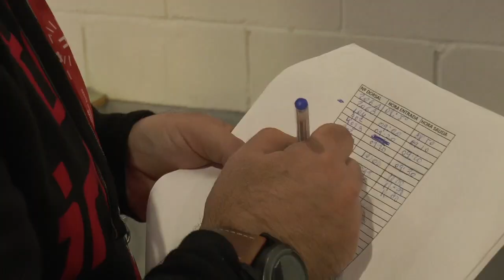Nerva, punto de paso y avituallamiento de la HUEX NON STOP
Este vídeo trata de: Nerva, punto de paso y avituallamiento de la HUEX NON STOP.